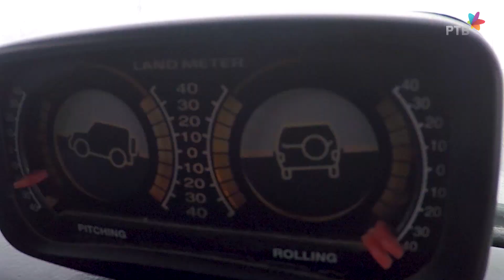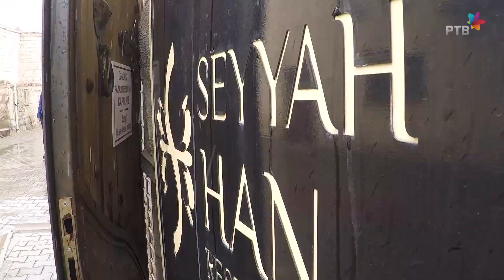Turska kafa, 6. deo: Od sunca do snega u Kapadokiji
Zbog izuzetne atraktivnosti Turske kao turističke meke danas, zbog ogromne baštine i prirodnih lepota, zbog njenih brojnih istorijskih veza sa Balkanom, i novih odnosa koji nastaju, Radio-televizija Vojvodine pokrenula je ekskluzivni Serijal posvećen gradovima Turske pod nazivom „Turska kafa“.

Prva kafana otvorena je u Stambolu u 16. veku, i Turci su u Evropu doneli, preuzevši od Arapa, tradicionalni način pripreme kafe, koji se najviše zadržao na Balkanu. Kod nas je zovemo „domaća“, u Grčkoj je „grčka“, u Bosni „bosanska“, ali izvorno, kafa kakvu je danas znamo, ona iz džezve, kuvala se još na dvoru Sultana Sulejmana.  I upravo kafa, bila je povod za susrete, druženja i priče, po brojnim gradovima Turske.

U prvoj emisiji „Na raskršću puteva“, ekipa RTV-a putuje kroz prostor i vreme, od mesta gde je nekad bila slavna Troja i grada Čanakale, preko Efesa i Kušadasija, do Ajvalika, u drugoj „U Antalijskom zalivu“ prikazujemo lepote poznatih mesta u tom delu Sredozemnog mora, u trećoj emisiji „Uspomene iz Izmira“, beležimo ritam tog velikog grada. U „Bodrumskim pričama“, govorimo o poznatom letovalištu, a u emisiji „Miris Balkana u Bursi“ pratimo tragove koji vode do našeg poluostrva. U epizodi „Od sunca do snega u Kapadokiji“, otkrivamo neverovatne predele u unutrašnjosti Turske, a u dve emisije posvećene Istanbulu „U Stambolu“ i „Na Bosforu“ jedinstven grad na dva kontinenta. Poslednja emisija Serijala „Turska kafa“- „Sa ekipom“ sadržaće retrospektivu i ukupne utiske ekipe koja je kamerom beležila uspomene.

Urednice Serijala: Jelena Bugarski i Anita Savić
Producentkinja: Ksenija Silađi
Direktor fotografije: Bojan Ognjanovac
Vozač: Zoran Ćato
Montaža: Zoran Nikolić
Reditelj: Manuel Srbin